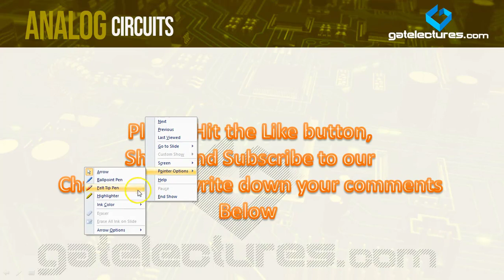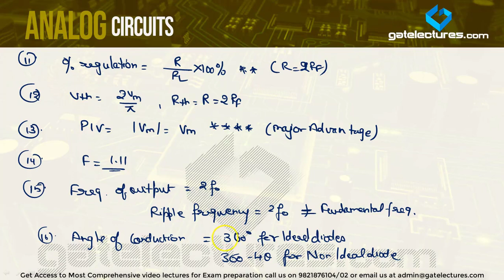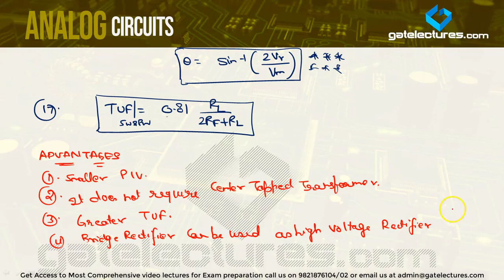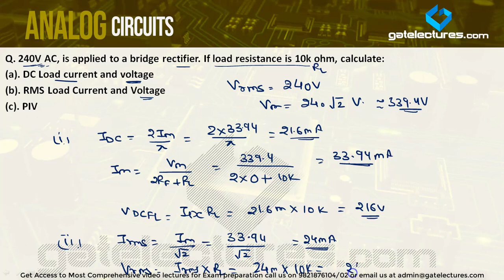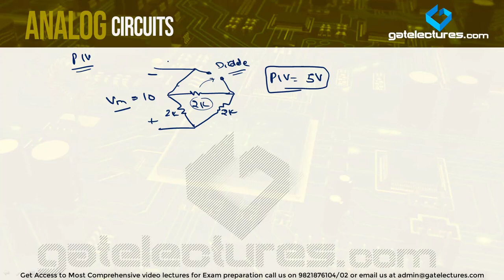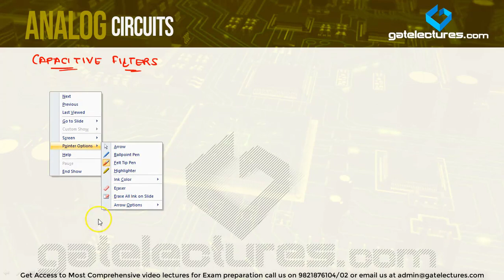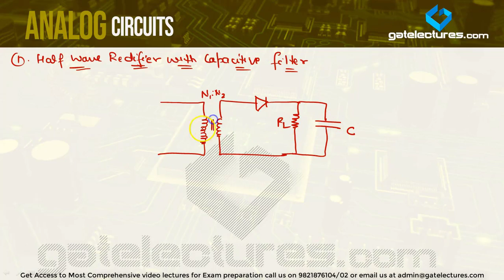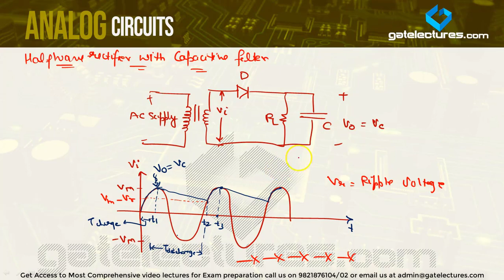Analog Electronics and Circuits 05 Bridge Rectifier and Half Wave Rectifier with Capacitive Filter ​